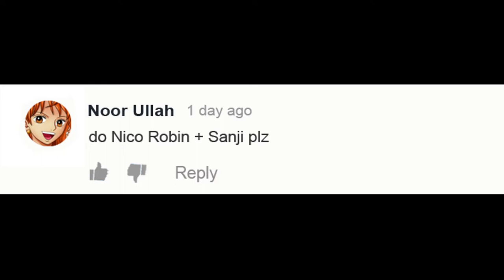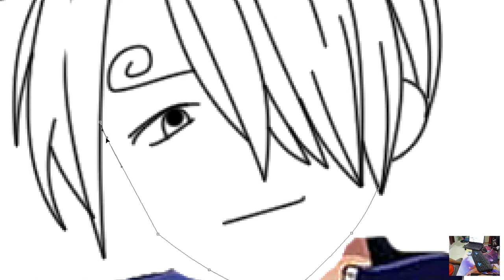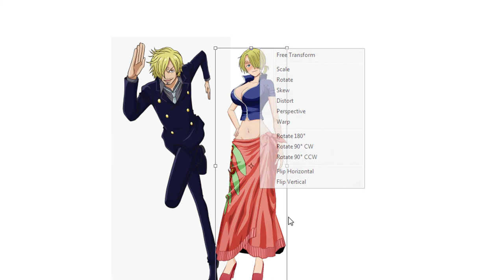One Piece Characters Fusion: Nico Robin + Sanji | Anime Character Fusion Drawing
One Piece Characters Fusion: Nico Robin + Sanji.